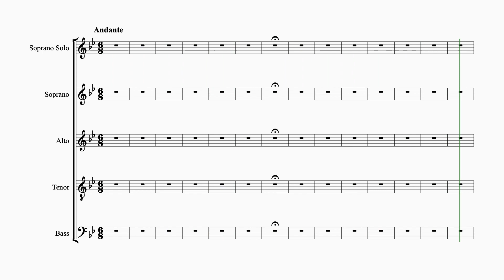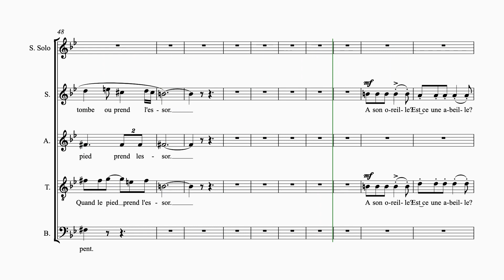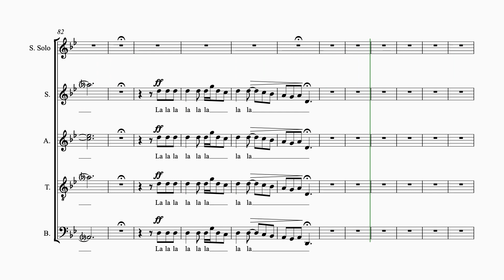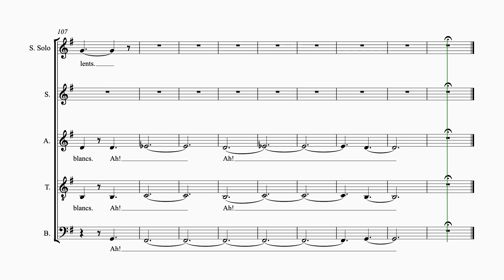Ravel Les Bayaderes FS 5 staves tenor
"Les Bayadères" by Maurice Ravel
5 staves
tenor
orchestral accompaniment